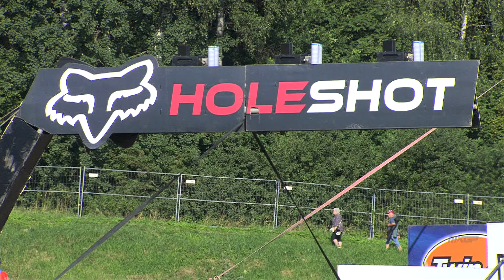MXGP FOX Holeshot - MXGP of Latvia 2020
MXGP FOX Holeshot!